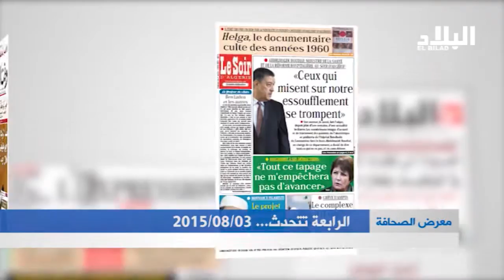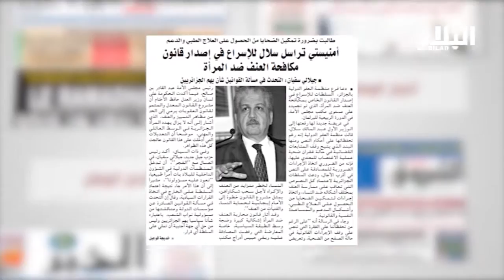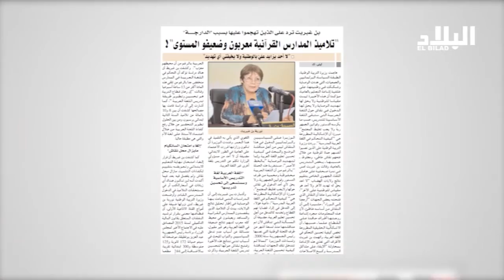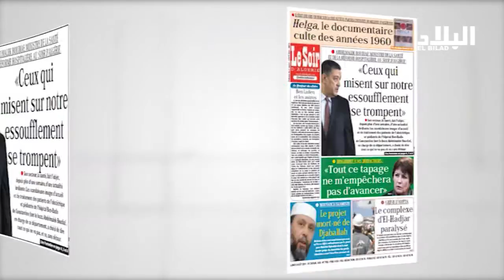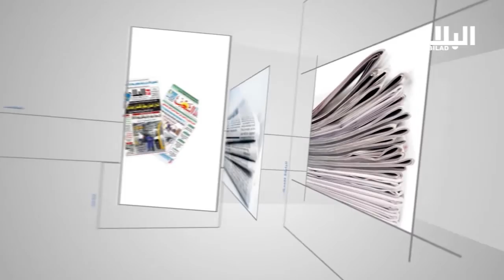بدون تعليق : 2015/08/03 -EL BILAD TV -